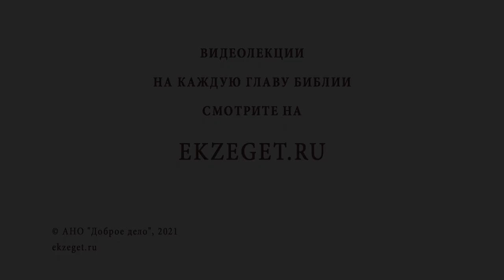Несет ли муж ответственность за аборт жены? Священник Владислав Береговой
В сегодняшнем видео со священником Владиславом Береговым отвечаем на вопрос: "Несет ли муж ответственность за аборт жены?" и затрагиваем следующие моменты:

🔸 Самовольное решение.
🔸 Повод для развода.
🔸 Подталкивание мужа к аборту.
🔸 Грех аборта.
🔸 Период сомнений.
🔸 Глава семьи.
🔸 Заказное убийство.